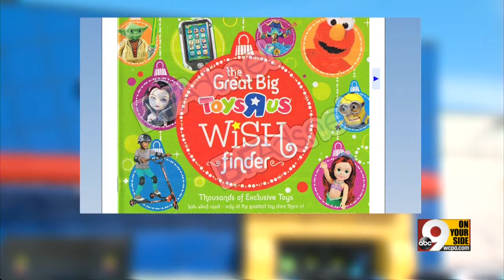Christmas toy wish book coming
John Matarese reports so you don't waste your money.